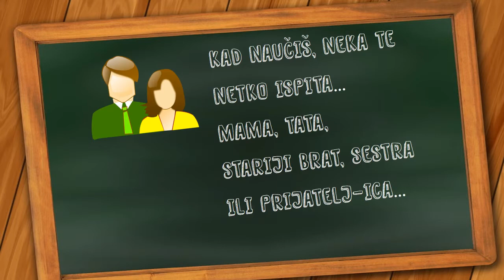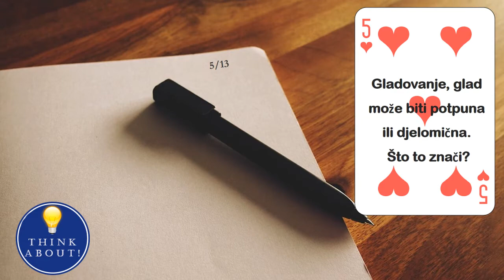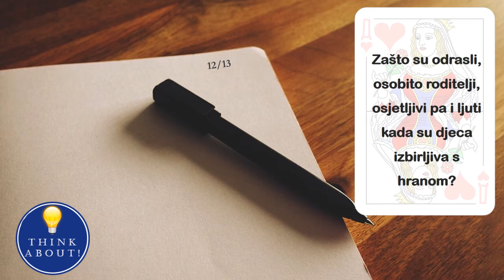30. PROIZVODNJA I POTROŠNJA HRANE, PROBLEM GLADI - pitanja za učenje i ponavljanje, 5. razred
Videozapis PROIZVODNJA I POTROŠNJA HRANE, PROBLEM GLADI - pitanja za učenje i ponavljanje, 5. razred - sadrži pitanja za učenje i ponavljanje nastavne jedinice PROIZVODNJA I POTROŠNJA HRANE, PROBLEM GLADI. Video je namijenjen učenicima osnovne škole (5. razred) i njihovim roditeljima kojima bi predstavljena pitanja trebala pomoći da malo propitaju svoje učenike. Tako provedeno vrijeme s učenicima je od neprocjenjivog značaja iz više razloga!

Pitanja dakako mogu koristiti i drugi nastavnici prirode i biologije u svrhu ponavljanja, usmene provjere i sl.

Prilikom sastavljanja pitanja korištena je raznolika literatura primjerena uzrastu osnovne škole. Kako autori udžbenika, ali i sami nastavnici stavljaju naglasak na različitu razinu detalja, moguće je da na neka pitanja ne pronađeš odgovor u svom udžbeniku, niti ti je poznato da je o tom pitanju tvoj nastavnik na satu govorio. U tom slučaju, jednostavno preskoči pitanje.

PAR SAVJETA ZA UČENJE:
- redovito ponavljaj gradivo tako da više puta prijeđeš po pitanjima,
- bilježi negdje pitanja koja ti nisu jasna kako bi pitao nastavnika,
- pozovi nekoga da te ispita nakon što naučiš - vidjet ćeš da ćeš tako imati daleko više uspjeha i učiti brže!

Koliko danas na Zemlji ima stanovnika? Povećava li se taj broj ili smanjuje? Zašto?
Što je često posljedica dugotrajnih ratova i elementarnih nepogoda?
Je li uzrok gladi u svijetu nedostatak obradivih površina ili nešto drugo? Što?
Koje dijelove svijeta danas osobito pogađa glad? Koja skupina ljudi je najviše pogođena glađu?
Gladovanje, glad može biti potpuna ili djelomična.
 Što to znači?
Objasni što je to pretilost i gdje se najviše javlja? Koje zdravstvene probleme uzrokuje pretilost?
Što je uzrok pothranjenosti? Što je njoj suprotno?
Navedi nekoliko aktivnosti koje čovjek ne može obavljati ako nije zadovoljio svoje biološke potrebe?
Što sve dodatno stvara razliku između razvijenih i nerazvijenih zemalja svijeta?
Što bi razvijene zemlje mogle učiniti kako bi pomogle nerazvijenim zemljama?
Navedi dvije svjetske organizacije koje se bave problemima gladi u svijetu.
Zašto su odrasli, osobito roditelji, osjetljivi pa i ljuti kada su djeca izbirljiva s hranom?
Kakva je to ekološki uzgojena hrana?

Just
Think About